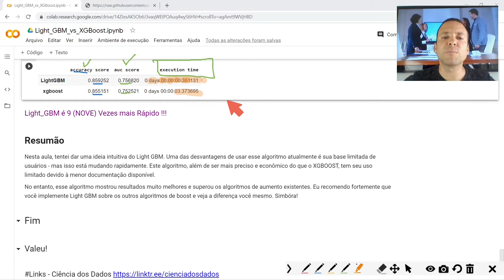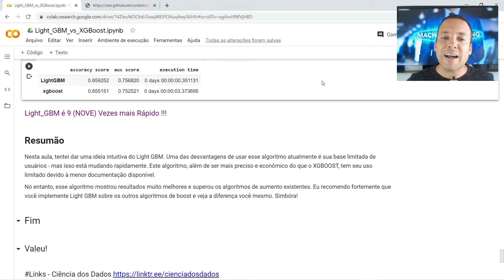SE VC ESTÁ AGINDO ASSIM ESTÁ COMETENDO UM GRANDE ERRO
Umas das coisas que mais passam despercebidos na hora de precificar um projeto de Machine Learning é não considerar o tempo necessário para treinamento avaliação e implementação das Máquinas Preditivas.

Se vc não pensa no tempo de execução está cometendo um grande erro. Nesse vídeo te falo da importância de levar em conta esse recurso nos seus projetos.

Simbóra!